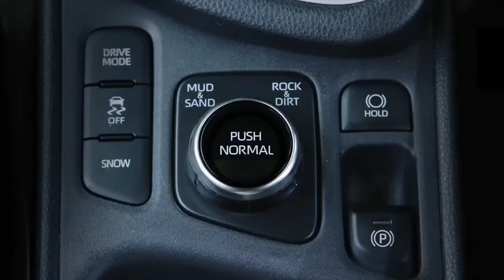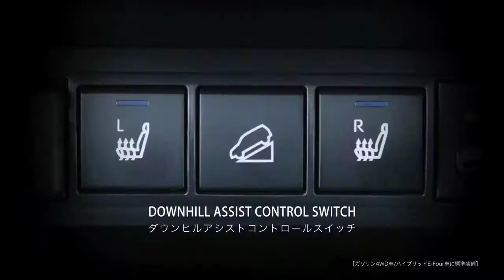2021 Toyota Yaris cross | best SUV 2021 |Toyota Yaris off Road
2021 Toyota Yaris cross | best SUV 2021 |Toyota Yaris off Road |

1 about this video.( In English )

1, Toyota Yaris cross 2021 best SUV thus segment, toyota.mitors best family SUV cars Toyota Yaris cross, world best products Toyota Yaris,

1, topic point cover this video,

Supercar blog.

1,Secan topic video series point.

1, my channel related search topic video series point.

 If You Want To Search By Brand Like:
1) BMW
2) Mercedes
3) Audi
4) Range Rover , Land Rover & Jaguar
4) KIA
5) Lexus
6) McLaren
7) Honda
8) FORD
9) Lamborghini
10) Toyota
11) Hyundai
12) Isuzu
13) Acura
14) Etc